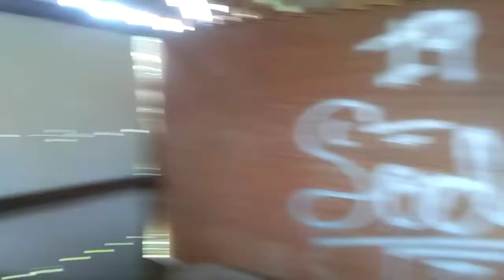WALK Out Prank @adieyangVlogs '